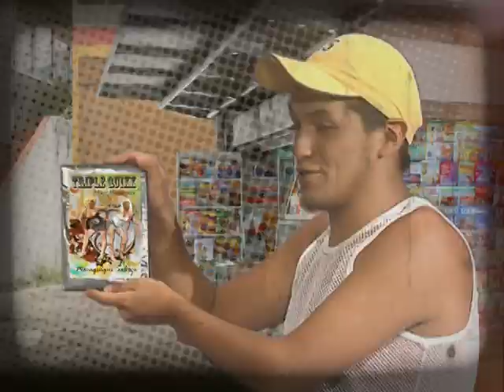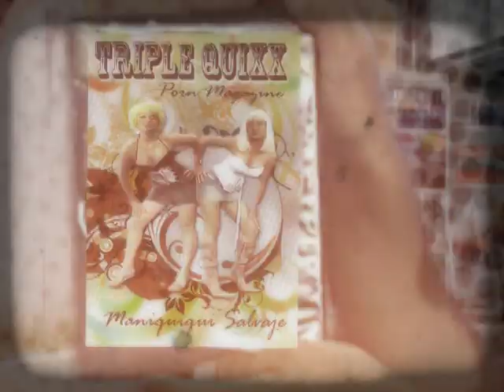TOÑO BARRIO - MANÍQUI - VIDEO OFICIAL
TOÑO BARRIO L.G 2008

Video clip MANÍQUI
TOONKA FILMS 2008